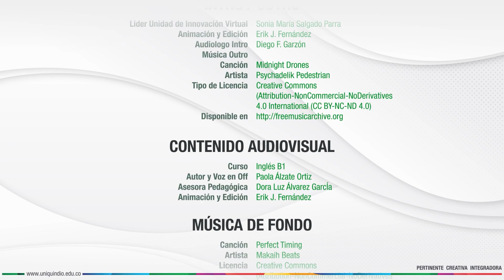The power of nature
Profesora: Paola Alzate Ortiz